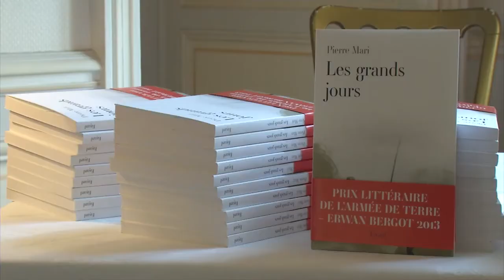Remise du prix littéraire Erwan Bergot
Le 25 juin 2013, le général Ract Madoux a remis le prix littéraire Erwan Bergot 2013 à monsieur Pierre Mari pour son récits "les grands jours". Lors de cette cérémonie qui s'est déroulé aux invalides, une mention spéciale a été remis au capitaine Brice Erbland, pilote tigre, pour son livre "dans les griffes du tigres".